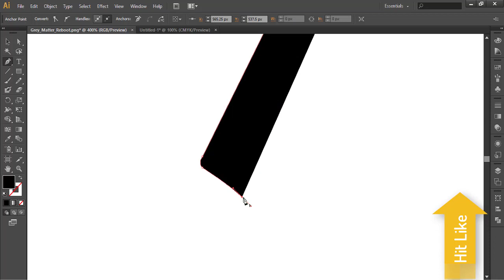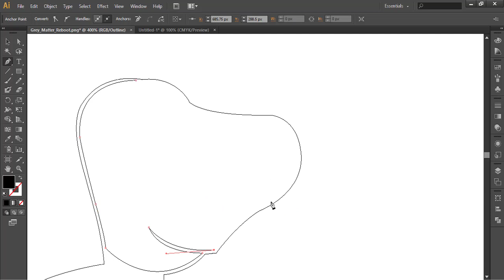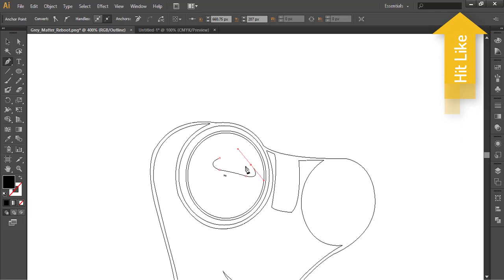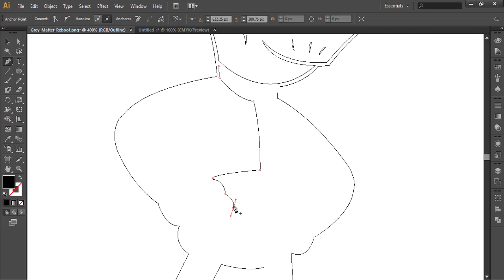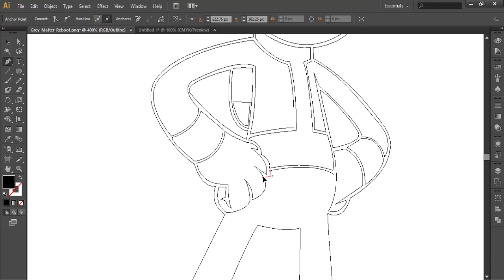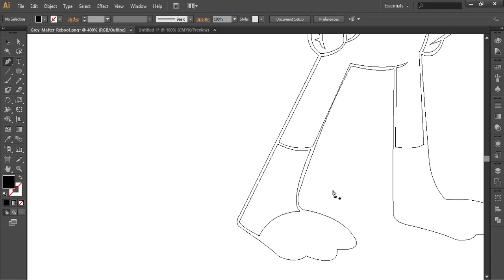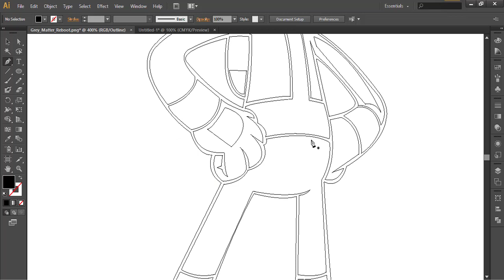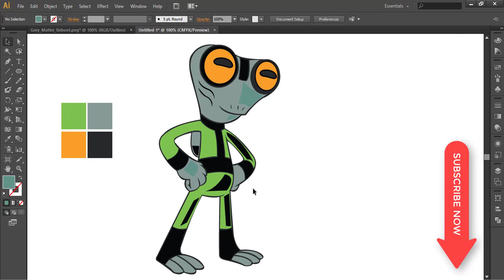How To Draw Grey Matter Like An Expert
Learn How To Draw Grey Matter Like An Expert
Share How To Draw Grey Matter Like An Expert  video with your friends.

30 Sec Mentor is a way to learn, know with fun many things.
x

Please comment on what you want to know about How To Draw Grey Matter Like An Expert.